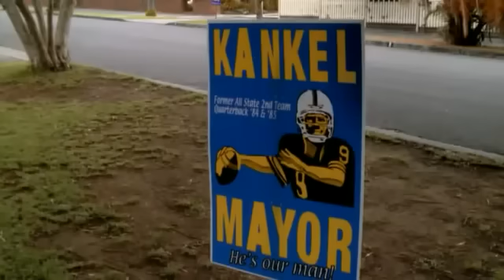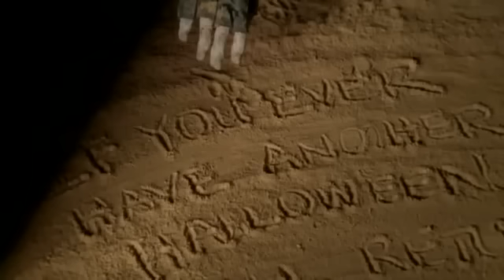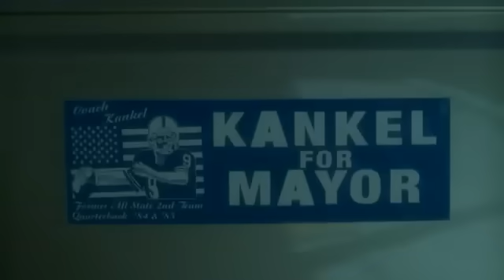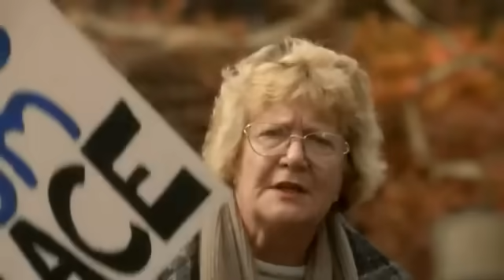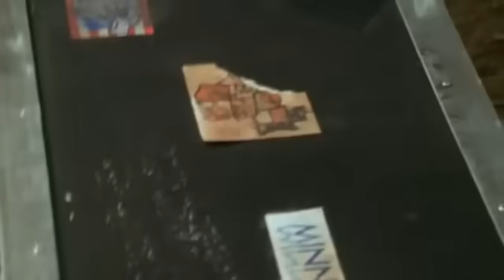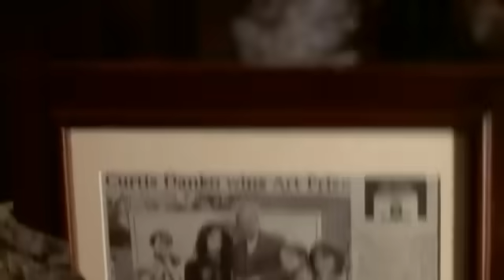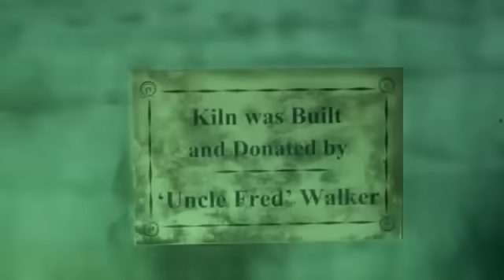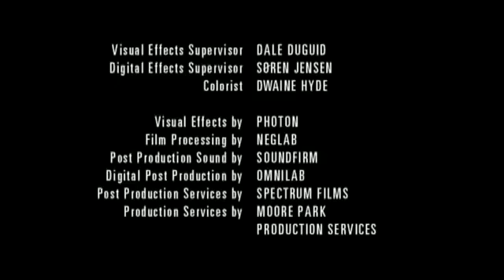When Good Ghouls Go Bad 2001 full movie